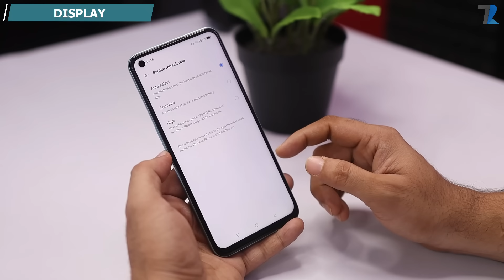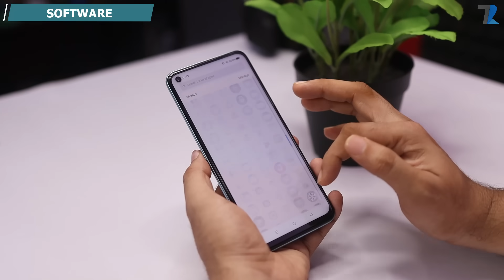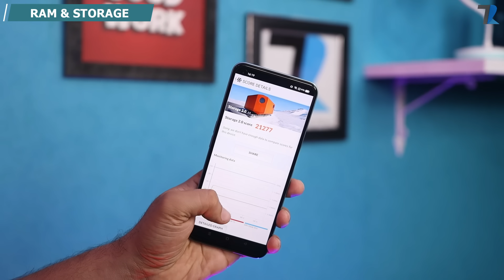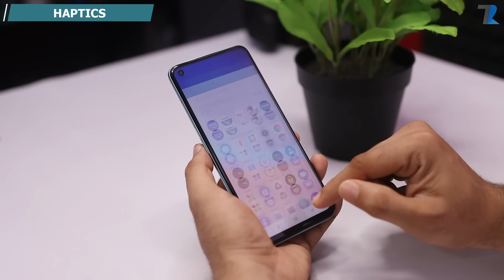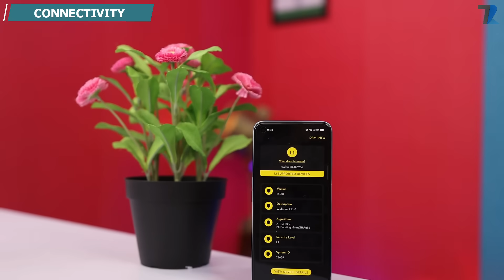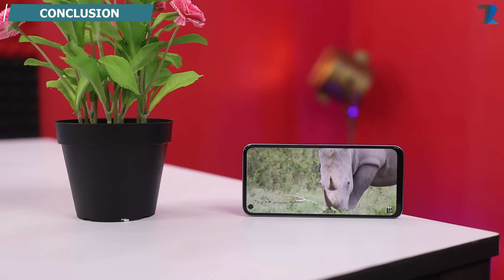realme Narzo 50 Unboxing & Hands On - 120Hz Display | 5000 mAh 33W | Helio G96 | 50MP & More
Hello Dosto is video me maine aap logo ko realme Narzo 50 ki Unboxing aur Full Details diya hu...Umeed hai aapko video pasand aayegi..

*This Phone has been provided to us by realme, But the opinion mentioned in this video is completely personal and based on my usage only*